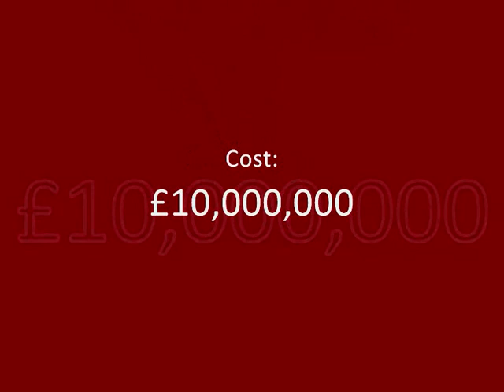Nemesis at Alton Towers Resort Offride View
Nemesis-Alton Towers, Staffordshire-February half term 2013.